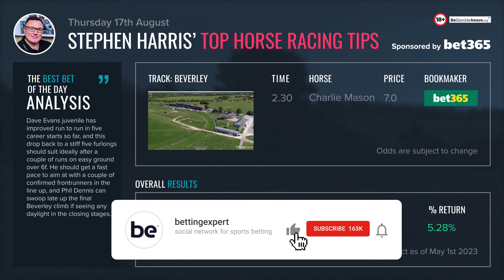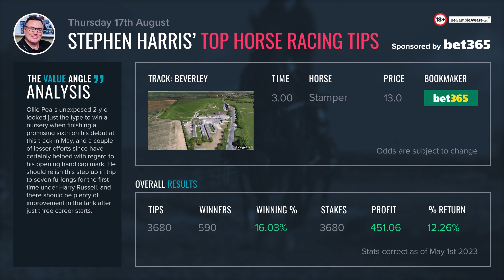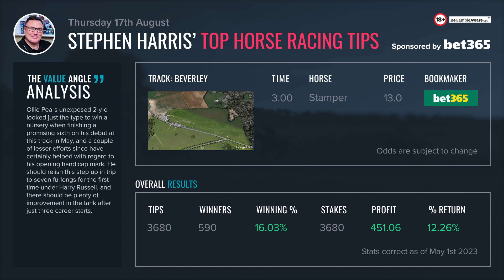Stephen Harris’ top horse racing tips for Thursday August 17th